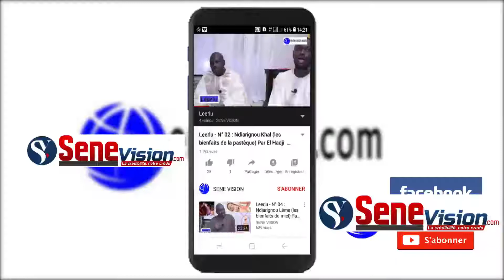Vidéo : 6éme Edition journée Cheikh Mouhamadou Fadilou Mbacke le 18/01/2020 à Mbacké